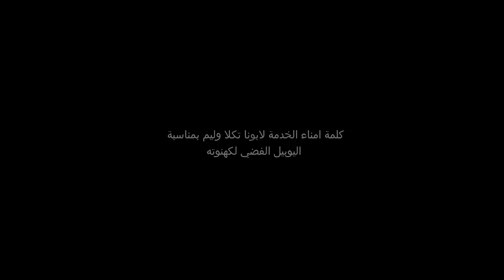Fr Takla Video